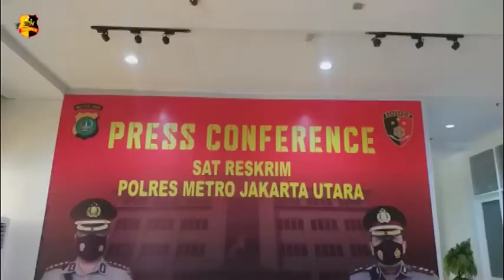IMING - IMINGI KESEMPURNAAN ILMU PELATIH SILAT CABULI ANAK DIDIKNYA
Polres Metro Jakarta Utara ungkap kasus pencabulan yang dilakukan oleh seorang guru silat berinisial NK, 40 tahun  terhadap dua anak dibawah umur.
Diketahui kedua anak tersebut merupakan anak didiknya di perguruan silat Mawar Putih.

Pencabulan ini dilakukan di dua tempat yaitu di rumah nenek pelaku dan di BKT Cilincing Jakarta Utara.

Kapolres Metro Jakarta Utara menjelaskan penangkapan ini berawal dari adanya laporan dari orang tua korban.

Tersangka sendiri ditangkap oleh pihak kepolisian pada Rabu sore dan masih menjalani pemeriksaan di Mapolres Metro Jakarta Utara.

Tim Liputan : Sidik, Mega dan Virdha

Salam Tribrata.